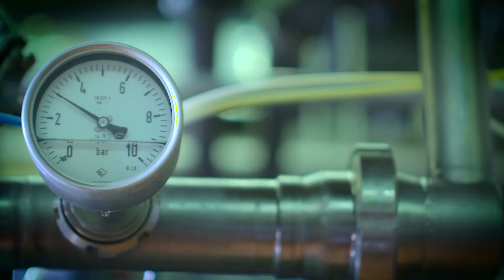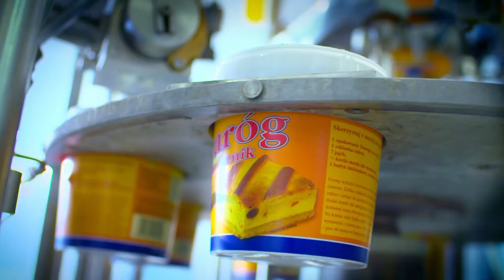OSM WŁOSZCZOWA - film korporacyjny